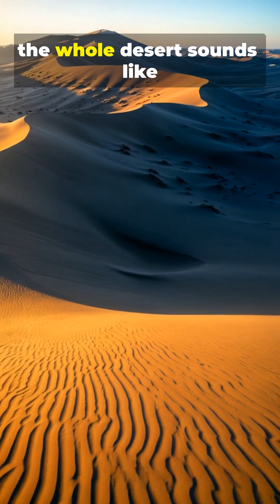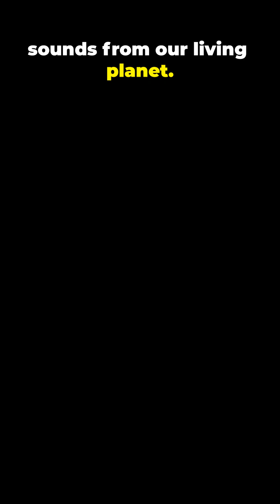🏜️ The Sand Dunes That “Sing” Like a Giant Speaker 🎶 | DidYouKnowDaily111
Some deserts don’t just look alien – they sound alien. In places like Morocco, Chile and Death Valley, avalanches of very dry, uniform sand can suddenly start “booming” at a deep, steady note, sometimes as loud as a passing truck. 🏜️🎶

The sound comes from millions of sand grains sliding together in sync. As they rub and bounce, their collisions lock into the same frequency, turning the whole dune into a natural loudspeaker. The pitch depends on grain size and packing – many famous dunes boom around 60–80 Hz, right where you feel the vibration in your chest. Not every dune can do it: the sand has to be extremely dry, rounded and similar in size, or the grains fall out of sync and the music stops. 🌾🔊